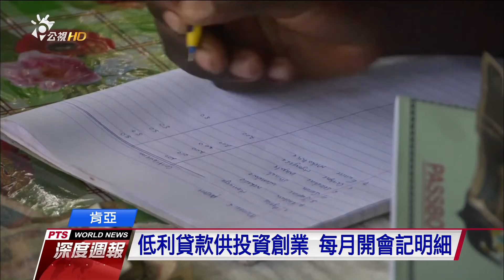肯亞婦女掙創業金 微型融資宛如標會